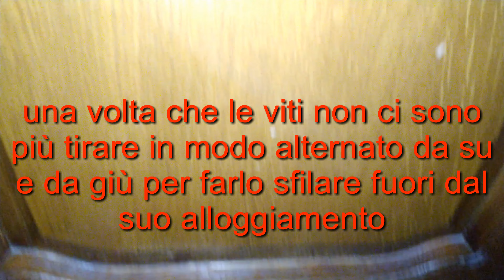Smontare lavastoviglie da incasso dalla cucina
Una rapida guida per staccare la lavastoviglie dal proprio vano cucina, nel caso abbiate bisogno di pulire dietro o di sostituirla, oppure effettuare qualche manutenzione.
E' molto facile e veloce.
Seguite con attenzione tutte le istruzioni e non abbiate fretta nel finire il lavoro.
Lascio il link a due video, uno per aggiungere un rubinetto dell' acqua, che vi tornerà molto utile se dovete staccare la lavastoviglie per pulire o per assistenza, il secondo se dovete montare la nuova lavastoviglie:
Di seguito i link ai componenti per effettuare lo smontaggio:
Lavastoviglie da Incasso
Set Cacciaviti

Lavastoviglie da Incasso
Set Cacciaviti